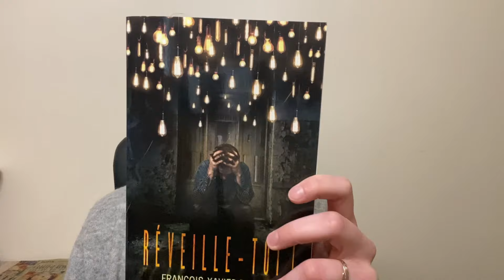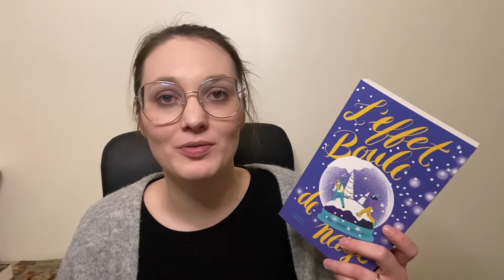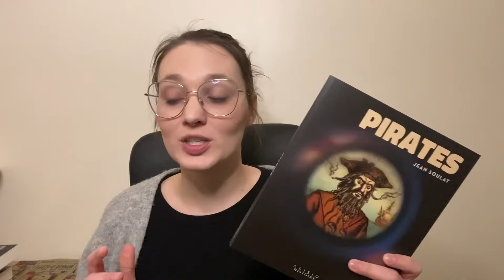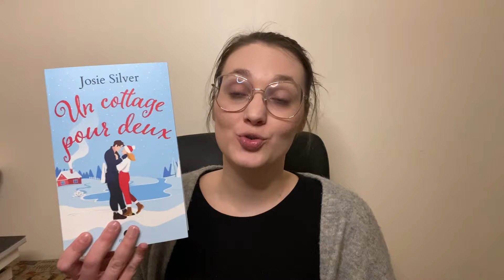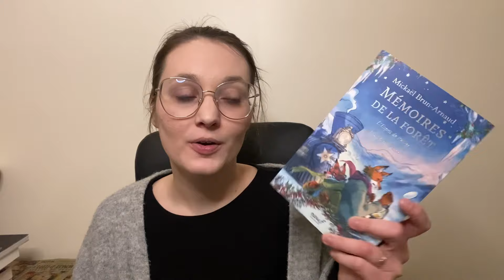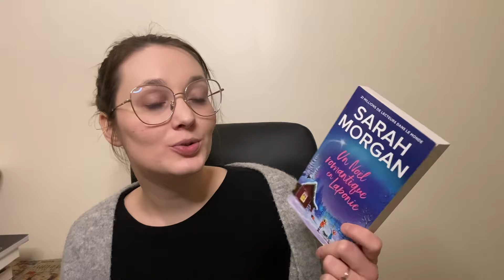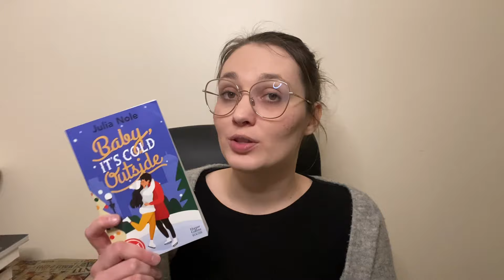Bookhaul - Une pal qui grandit si vite 📚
C’est le retour d’un bookhaul avec beaucoup de romances de noël à son actif ❄️

Je vous présente ici les SP, cadeaux et achats que j’ai eu courant octobre, novembre et décembre 2023 !

À très vite en commentaire 🥰
Caro 🌹